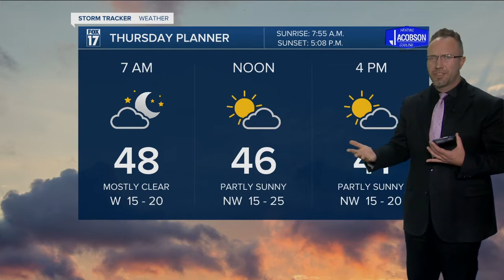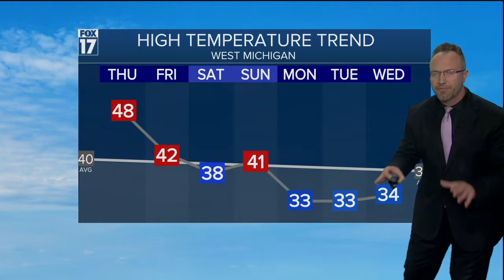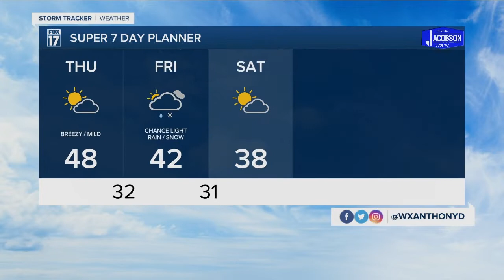Wednesday Evening Forecast Dec 1, 2021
Mild temps for Thursday